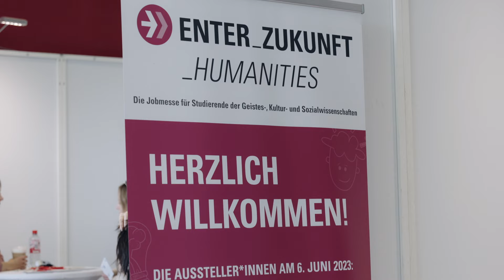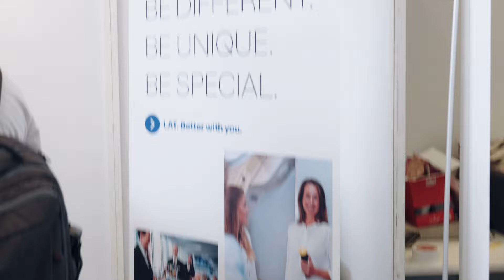Enter Zukunft Humanities. Die Jobmesse für Studis der Geistes-, Kultur- und Sozialwissenschaften.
Willkommen zu "Enter Zukunft Humanities" - die exklusive Jobmesse für Studierende und Absolvent*innen der Geistes-, Kultur- und Sozialwissenschaften. Das Studium dieser Disziplinen bereitet auf eine große Bandbreite an Berufsmöglichkeiten vor und es ist unser Ziel, Ihnen dabei zu helfen, diese zu entdecken und zu erforschen.

In unserer globalisierten Welt ist die Bedeutung der Geistes-, Kultur- und Sozialwissenschaften stärker denn je. Sie fördern ein tiefes Verständnis von Menschen, Kulturen und Gesellschaften, und bereiten Sie darauf vor, komplexe Probleme zu lösen und innovative Lösungen in einer sich ständig verändernden Welt zu finden.

Doch oft sind die Absolvent*innen unsicher über die Berufsaussichten nach dem Studium. Deshalb hat der Career Service der Goethe-Universität die Karrieremesse "Enter Zukunft Humanities" ins Leben gerufen - eine Plattform, die die Lücke zwischen Studium und Beruf schließt und den Studierenden hilft, ihre Karriereziele zu verwirklichen.

"Enter Zukunft Humanities" ist mehr als nur eine Jobmesse - es ist ein Forum für Inspiration und Orientierung. Bei uns treffen Sie auf potentielle Arbeitgeber, lernen unterschiedlichste Berufsfelder kennen und können wertvolle Kontakte knüpfen. Wir bieten auch Workshops und Vorträge an, in denen Experten aus verschiedenen Branchen ihre Erfahrungen teilen und Ratschläge für den Berufseinstieg geben.

Es ist uns wichtig, dass Sie die breiten und vielfältigen Karrieremöglichkeiten erkennen, die ein Abschluss in den Geistes-, Kultur- oder Sozialwissenschaften bietet. Ob in der Wirtschaft, im öffentlichen Sektor, in der Bildung, in der Forschung oder in der Kreativbranche - die Möglichkeiten sind nahezu endlos.

Die "Enter Zukunft Humanities" Jobmesse öffnet Ihnen die Tür zu Ihrer Zukunft. Lassen Sie sich inspirieren, entdecken Sie neue Wege und finden Sie den Job, der zu Ihnen passt. Denn Ihre Fähigkeiten und Kenntnisse sind gefragt und wir sind hier, um Ihnen dabei zu helfen, sie effektiv auf dem Arbeitsmarkt einzusetzen.

Wir freuen uns darauf, Sie bei "Enter Zukunft Humanities" zu begrüßen und Sie auf Ihrem Weg in die berufliche Zukunft zu begleiten.